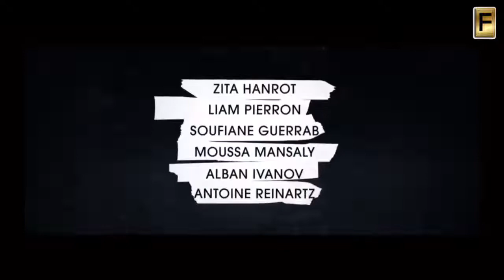LA VIE SCOLAIRE : entretien avec l'équipe du film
LA VIE SCOLAIRE a pris la tête du Box-Office France lors de son mercredi de sortie en réalisant avec 98 673 entrées le 5e meilleur démarrage pour un film français cette année ! Nous avons pu rencontrer toute l’équipe mercredi matin à l’occasion d’un jour de sortie exceptionnelle.
Distributeur : Gaumont